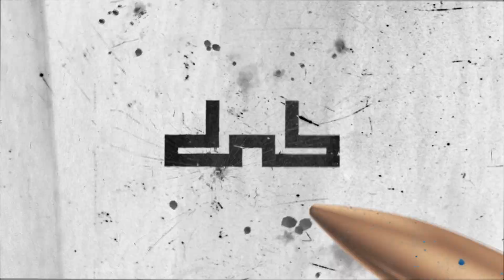Basstripper - Ricochet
💡Enable Alerts 💥